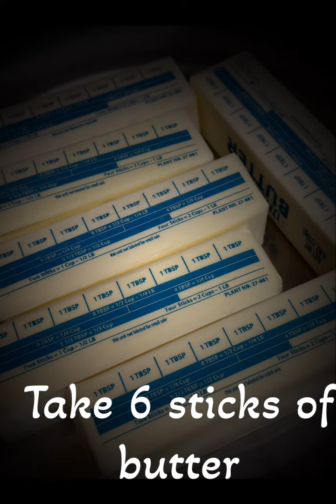Pure Desi Ghee | Clarified Butter from Unsalted Butter | Homemade | Easy & Quick Recipe